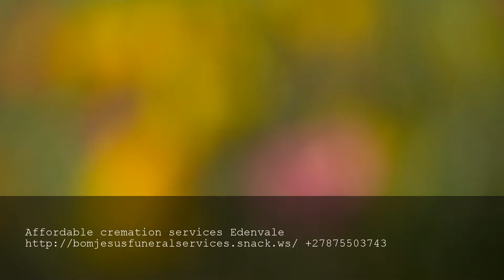Cremation only Edenvale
Affordable cremation services Edenvale